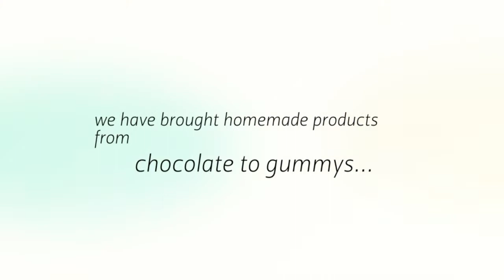Chicago Candies - Candy Store in Elk Grove Village, IL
Our candy store has been a local fixture for more than 40 years. We make our chocolate and popcorn treats fresh and on site. We also have ice cream & ice cream cakes. Stop by today and treat yourself!

Chicago Candies
656 Meacham Rd
Elk Grove Village, IL 60007